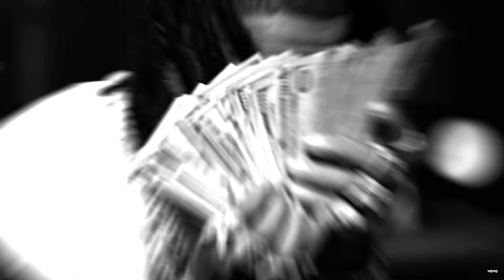(FREE) MoneyBagg Yo Type Beat 2024- "BACK TO THE BLOCK"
- Beat is free for non-profit use only,
- must credit (prod. by Q RiZZy)